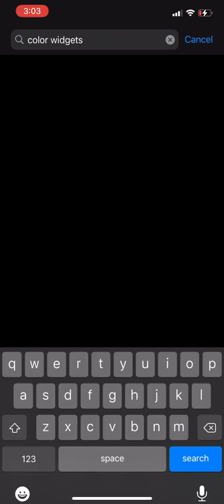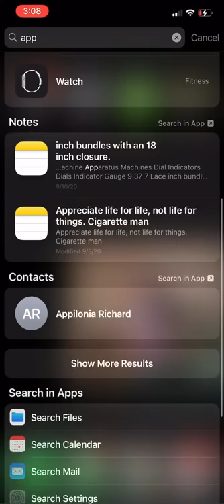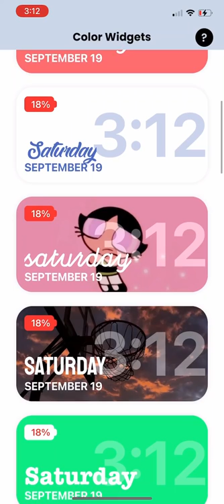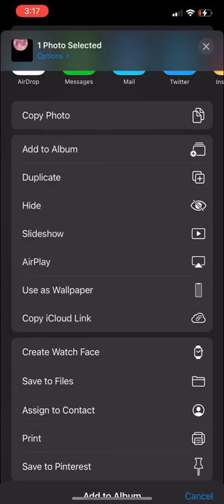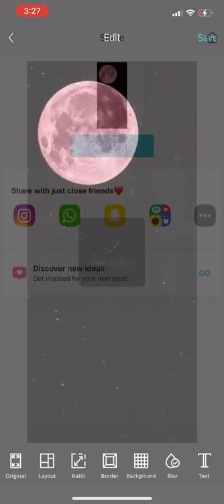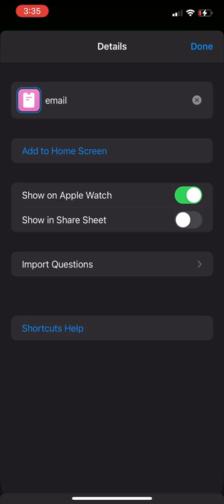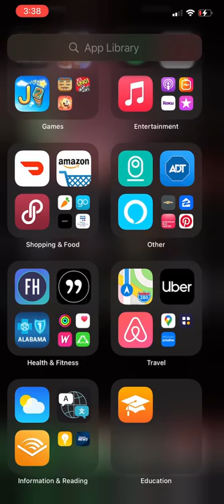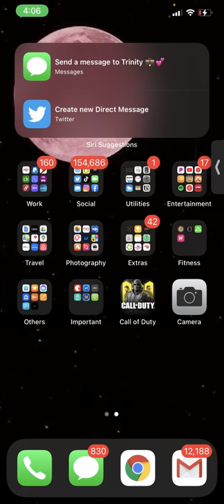ios14 EASILY Creating Aesthetic + Customization | Black + Pink Theme | Color Widgets | iPhone12 Pro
Camera Used (on Amazon) (Canon Site) (vlog camera)